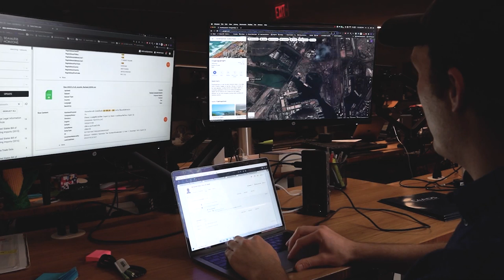Bringing Oil Smuggling Out of the Shadows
In 2017, North Korea shocked the world by launching tests of two ballistic missiles able to cross the Pacific and strike the U.S. One just missed hitting a commercial passenger flight headed for Tokyo. The UN Security Council responded with a severe penalty: a limit on the amount of fuel and crude oil North Korea could import. But two years later, the country conducted no fewer than 20 missile tests. With illegal oil traders operating in the shadows to supply North Korea, the UN’s attempt to curb the rogue nation had little effect.

A British charity, the Royal United Services Institute, decided to try a different approach. The Institute turned for help to Planet, a leading provider of satellite imagery. The Institute then worked with global security nonprofit C4ADS to review hundreds of images from Planet’s global archive. Using Planet’s high-resolution images, the Institute was able to identify individual ships engaged in oil smuggling activities. News stories followed, bringing attention to the United Nations investigators, and North Korea found it harder and more expensive to smuggle its way to success.